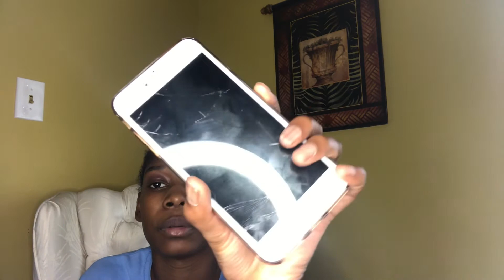WHY I STARTED YOUTUBE CHANNEL | STORYTIME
Hope. You enjoyed the video show me major love
Turn on all post notifications and push that bells 🔔
Follow me on all social media accounts down ⬇️below
Comment some other videos you would like too see
Comment a name that I can call you guys
The people who comment the most 🍩 get a shoutout at the end of the video.
Music in this video
Listen ad-free with YouTube Premium
Song
Damage
Artist
H.E.R.
SME (on behalf of RCA Records Label); UMPG Publishing, BMI - Broadcast Music Inc., LatinAutor, Kobalt Music Publishing, LatinAutorPerf, UNIAO BRASILEIRA DE EDITORAS DE MUSICA - UBEM, LatinAutor - UMPG, and 5 Music Rights Societies